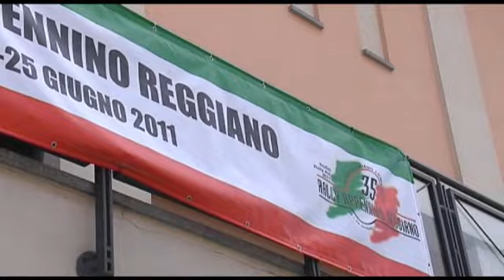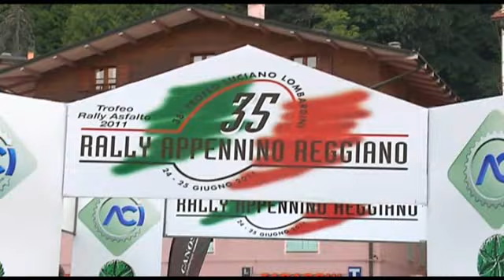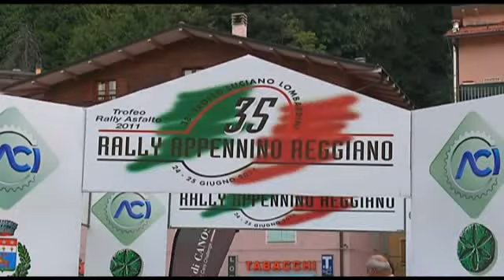TROFEO RALLY ASFALTO - RALLY APPENNINO REGGIANO 2011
RUDY MICHELINI E MICHELE PERNA SU FORD FOCUS WRC HANNO VINTO IL 35° RALLY APPENNINO REGGIANO.
I due toscani hanno preceduto la Mini John Cooper Works di Corrado Fontana e Nicola Arena. Rudy Michelini e Michele Perna, Ford Focus Wrc, si sono aggiudicati il 35. Rally dell´Appennino Reggiano, gara organizzata dall´Aciservice Reggio e valida come seconda prova del girone B del Trofeo Rally Asfalto. Il successo dell´equipaggio toscano è stato nettissimo. Michelini ha infatti preso il comando dopo la terza delle nove prove in programma, aumentandolo di chilometro in chilometro fino al traguardo. Con questo successo il pilota lucchese si porta al comando del girone B del Trofeo Rally Asfalto.